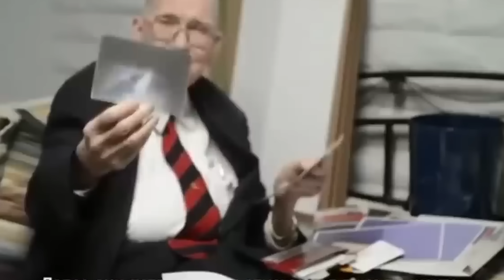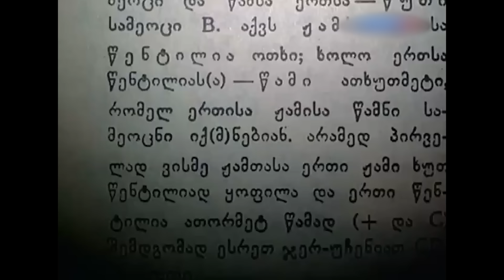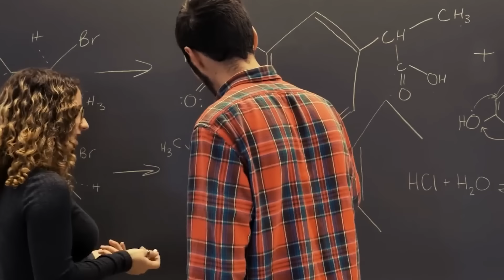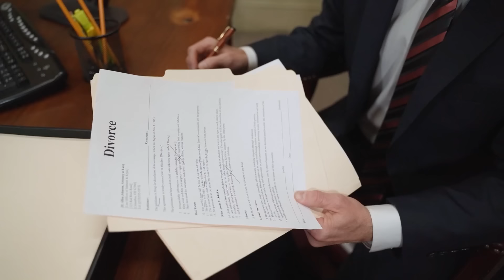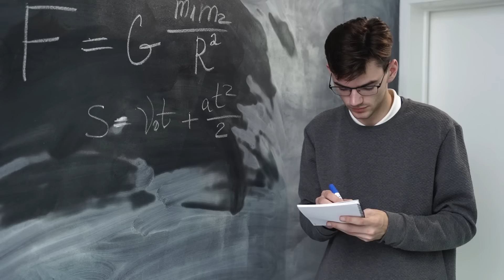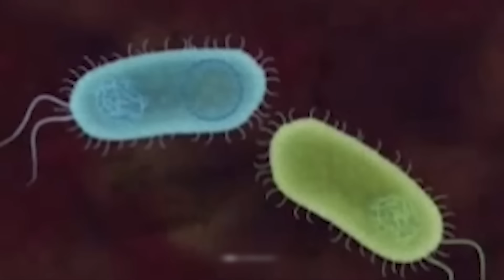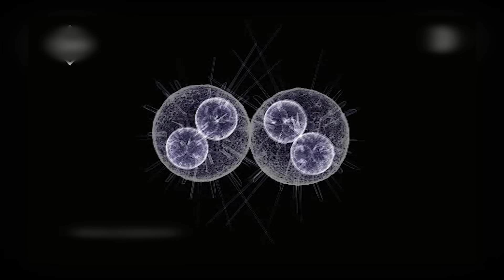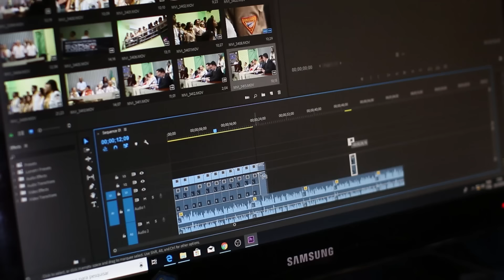Что Скрывает Антарктида? Шокирующие Кадры!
В этом ролике вы узнаете больше об этих и других загадочных артефактах, найденных на территории Антарктиды. А в конце ролика я расскажу вам о самой опасной находке, представляющей угрозу для всего человечества.

Таймкоды:

00:00 Вступление
00:31 Происхождение
03:36 Теплый климат
05:08 От тропиков ко льду
06:19 “Глубокая заморозка”
09:07 Подземные вулканы
12:10 Озера под ледниками
13:54 Древний вирус
15:39 Заключение